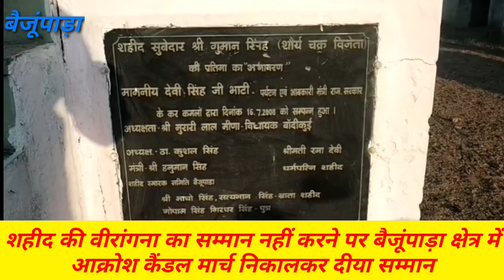शहीद की वीरांगना का गणतंत्र दिवस पर सम्मान नहीं करने पर क्षेत्रवासियों में आक्रोश,निकाला कैंडल मार्च